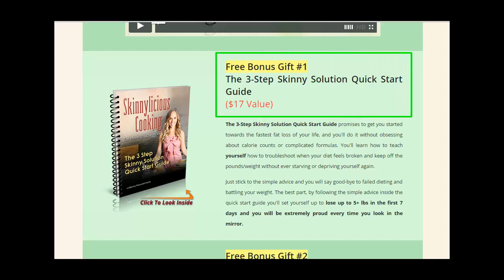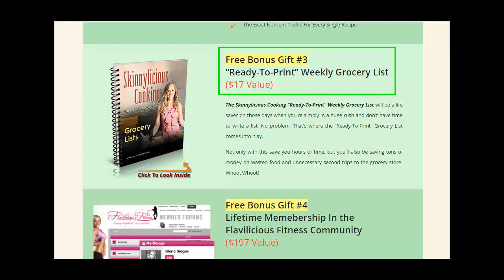Hugo Bonuses Skinnylicious Cooking review 2015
Hugo Bonuses of Skinnylicious Cooking 2015

Hugo Bonouses Skinnylicious Cooking review 2015Hugo Bonouses Skinnylicious Cooking review 2015